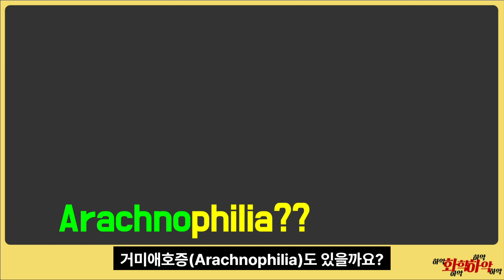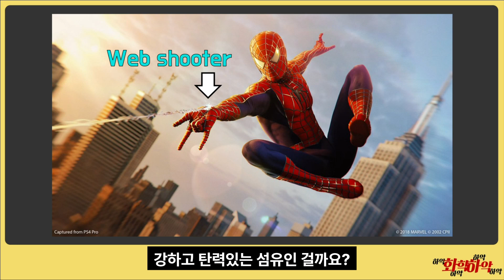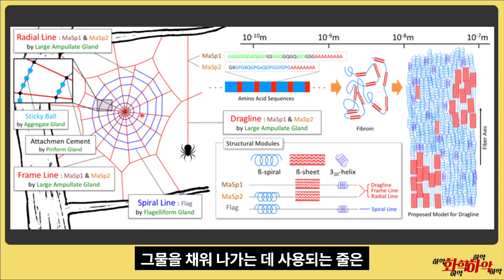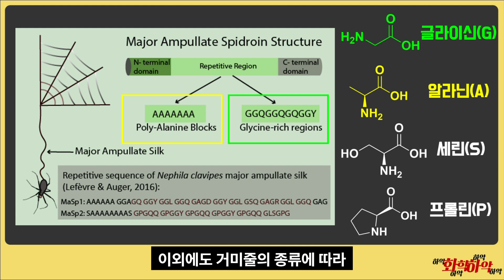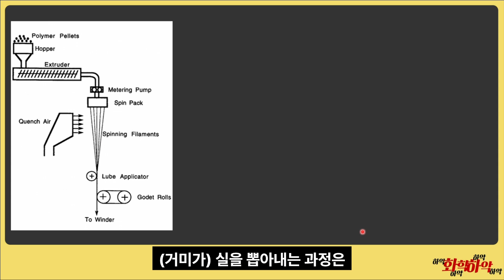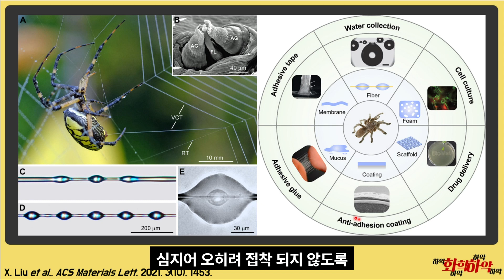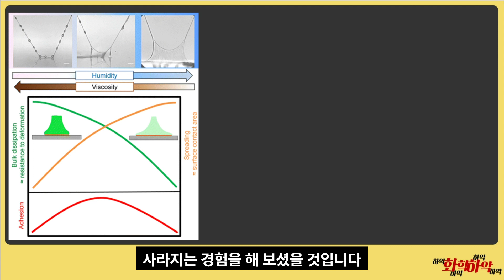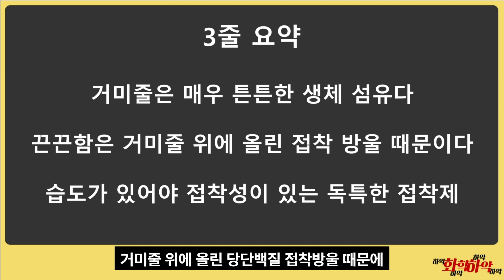화브르 곤충기: 거미줄의 성분과 끈적이는 이유, 거미는 붙지 않는 이유에 대해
사실 거미는 곤충이 아니지만 그냥 곤충 분야로 묶어버렸습니다!
거미줄의 물리적 특성이 방탄복과 맞먹는다는 것이 사실일까?
거미줄의 종류는 몇 종류나?
가장 독특한 접착제인 거미줄에 대해서